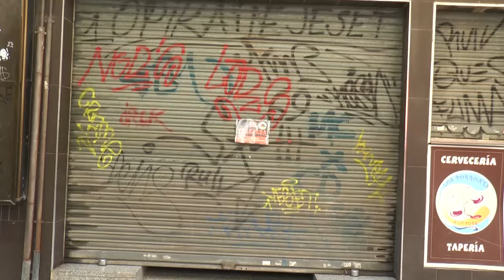Más de 8 600 solicitudes para las ayudas del Plan Resistir Plus en un día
Sólo en los primeros cinco minutos ya se habían pedido 1.795 citas. Unos números que dan una idea de las dificultades por las que atraviesan muchos negocios tras más de un año de crisis provocada por el covid.